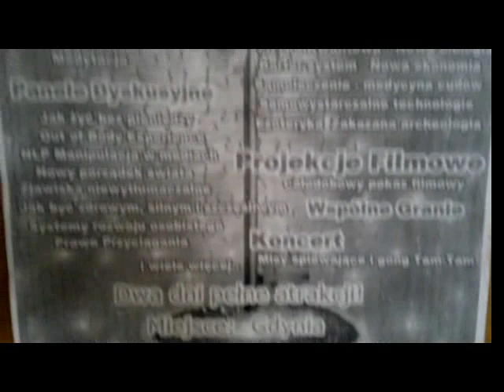Konwent Świadomości Fraktalnej Gdynia - Wspólne granie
Pierwszy Polski Konwent Świadomości Fraktalnej Gdynia 17/18 marca 2012.
To pionierska impreza oparta na połączeniu wykładów, warsztatów i festiwalu filmowego - w takich dziedzinach jak:
- Zdrowie oraz holistyczne podejście do człowieka (odżywianie, medycyna naturalna, ekologia)
- Nauka i duchowość (święta geometria, fizyka kwantowa, magnetyzm wibracyjny)
- Umysł i natura rzeczywistości
- Historia ludzkości i planety (zakazana archeologia, ewolucja)
- Doświadczenia "paranormalne" (NDE, OOBE, UFO, LD)
- Mechanizmy systemu (ekonomia, NWO, manipulacja)
- Niezwykłe wynalazki i samowystarczalne technologie
- Praktyki rozwoju osobistego (The Work, Hatha Joga, Laya Joga, medytacja, afirmacja).